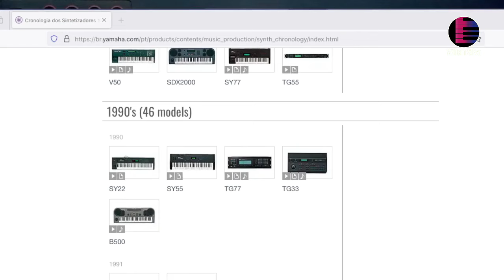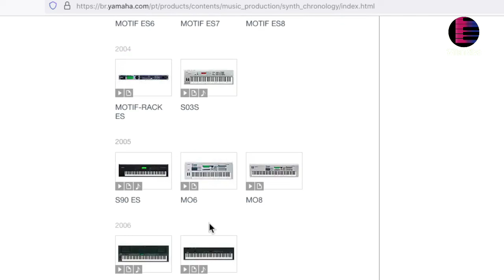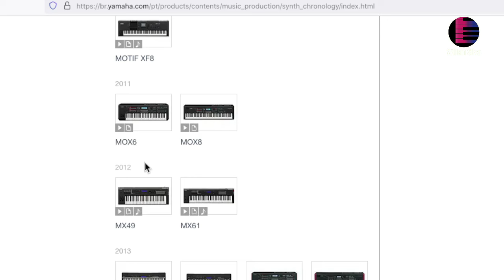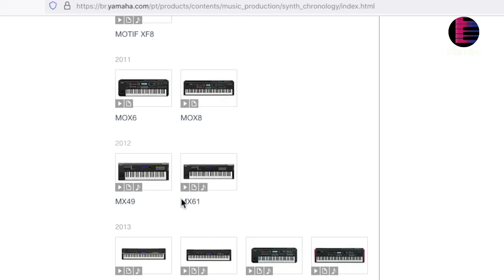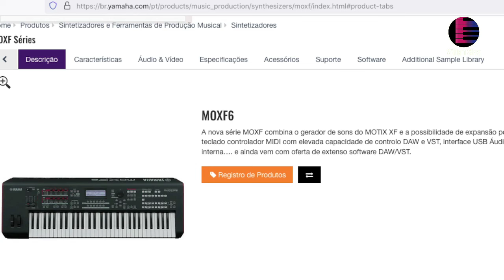Yamaha MOXF6 - Vale a pena para tocar na igreja em 2024?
Você está pensando em investir no Yamaha MOXF6 para suas performances na igreja? 🤔 No vídeo de hoje, vamos explorar se este sintetizador é a escolha certa para o ambiente de culto em 2024!

🔍 O que vamos cobrir:

Características Principais:
Descubra as funcionalidades do MOXF6, incluindo suas teclas, sons e efeitos. Vamos ver o que ele tem a oferecer para enriquecer suas apresentações.

Desempenho ao Vivo:
Analisaremos como o MOXF6 se comporta em contextos ao vivo, considerando sua facilidade de uso e flexibilidade em um ambiente de igreja.

Qualidade Sonora:
Avalie a qualidade dos sons e timbres disponíveis no MOXF6 e como eles podem se adaptar aos diferentes estilos de música gospel e contemporânea.

Custo-Benefício: Vamos discutir se o investimento no MOXF6 vale a pena em relação ao seu custo e aos benefícios que ele oferece.

🎶 Se você é músico de igreja ou está considerando atualizar seu equipamento, este vídeo é para você! Não perca as nossas análises detalhadas e dicas valiosas.